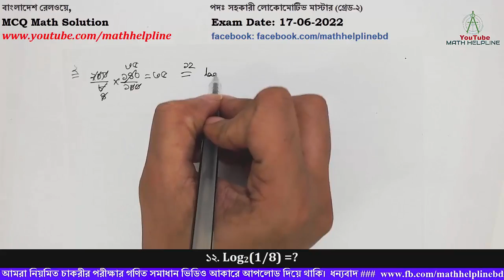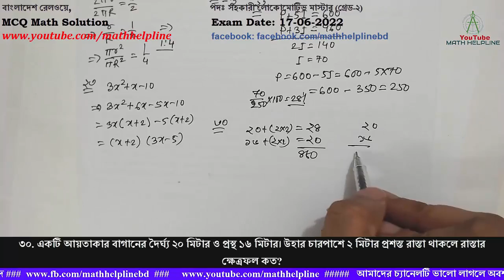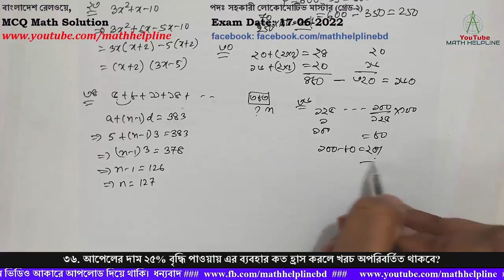বাংলাদেশ রেলওয়ে পদঃ সহকারী লোকোমোটিভ মাস্টার (গ্রেড-২) MCQ Math Solution Exam Date: 17-06-2022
বাংলাদেশ রেলওয়ে
পদঃ সহকারী লোকোমোটিভ মাস্টার (গ্রেড-২)

২. ২০০ টাকার ৮ টি কমলা ক্রয় করে প্রতিটি কমলা কত টাকায় বিক্রয় করলে ৪০% লাভ হবে?
১২. Log2(1/8) =?
১৩. বিষমবাহু ত্রিভুজ এর জন্য কোনটি সত্য?
ক. তিনটি বাহু সমান              খ. তিনটি কোণ সমান          গ. তিনটি কোণের সমষ্টি দুই সমকোণ      ঘ. কোনোটিই নয়
১৫. দুটি সংখ্যার গসাগু ৮ ও লসাগু ২৪। একটি সংখ্যা ১২ হলে অপর সংখ্যাটি কত?
২১. দুটি বৃত্তের পরিসীমার অনুপাত ১:২ হলে তাদের ক্ষেত্রফলের অনুপাত কত?
২২. কোন আসল ৩ বৎসরের সরল মুনাফাসহ ৪৬০ টাকা এবং ৫ বৎসরের সরল মুনাফাসহ ৬০০ টাকা হলে শতকরা মুনাফার হার কত?
২৩. উৎপাদকে বিশ্লেষণ করুন: 3x2 + x -10
৩০. একটি আয়তাকার বাগানের দৈর্ঘ্য ২০ মিটার ও প্রস্থ ১৬ মিটার। উহার চারপাশে ২ মিটার প্রশস্ত রাস্তা থাকলে রাস্তার ক্ষেত্রফল কত?
৩৪. ৫+৮+১১+১৪+ ………ধারাটির কোন পদ ৩৮৩?
৩৬. আপেলের দাম ২৫% বৃদ্ধি পাওয়ায় এর ব্যবহার কত হ্রাস করলে খরচ অপরিবর্তিত থাকবে?
৪৫. প্রতিটি অংক কেবল একবার নিয়ে  ৮, ৯, ৭, ৬, ৩, ২  অংকগুলো দ্বারা ৩ অংক বিশিষ্ট কতগুলো ভিন্ন ভিন্ন সংখ্যা গঠন করা যায়?
৫৫. একটি সমকোণী ত্রিভুজের ভূমি ৩০ সে.মি.; উচ্চতা ৪০ সে.মি. হলে অতিভুজ কত সে.মি.?
৫৯. A এর মান নির্ণয় কর: (cosA-sinA)/(cosA+sinA) = (1-√3) / (1+√3)
৬১. x - 1/x =3 হলে, x2 + 1/x2 =?
৬৪. পাঁচটি সংখ্যার সমষ্টি ১০০। ১ম ও ২য় সংখ্যার গড় ২০। ৩য় ও ৪র্থ সংখ্যার সমষ্টি ৫০। শেষ সংখ্যাটি কত?